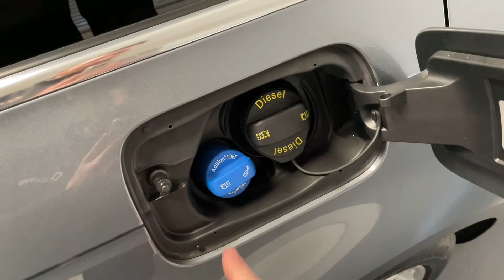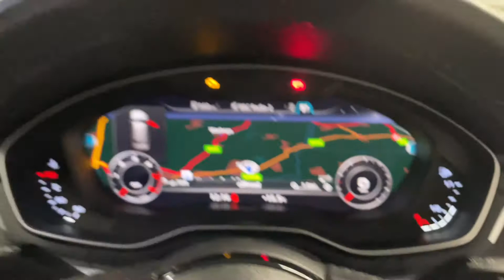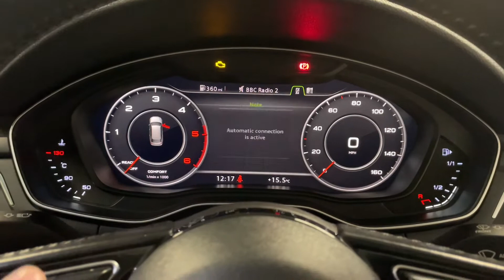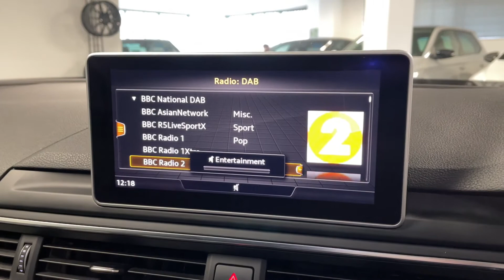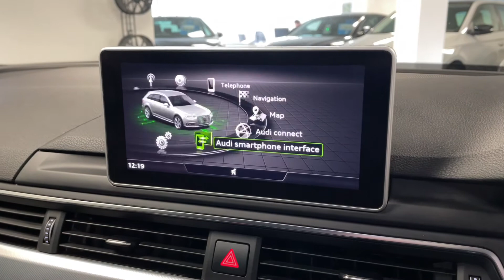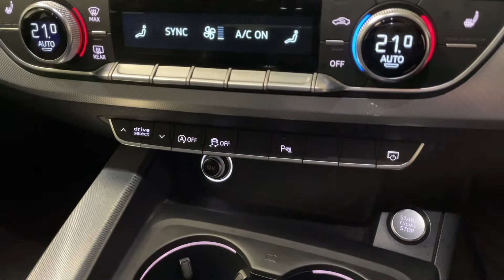Audi A4 Avant 2.0 TDI ultra Sport Avant